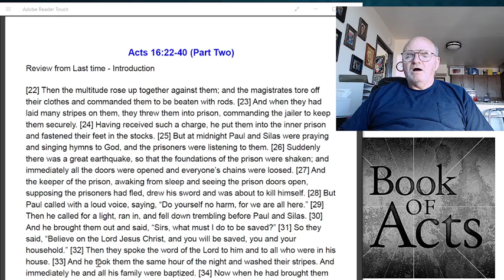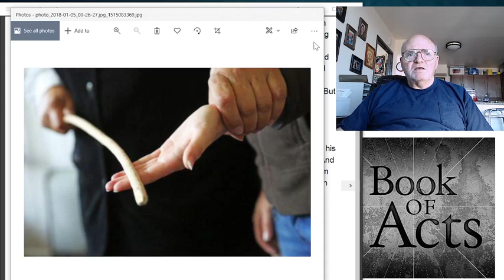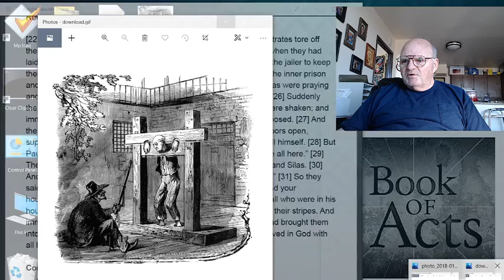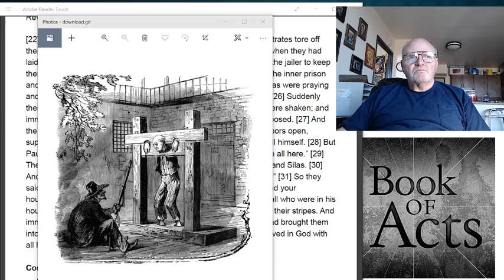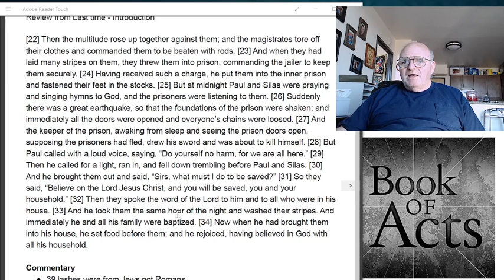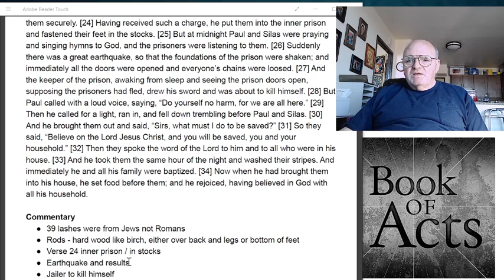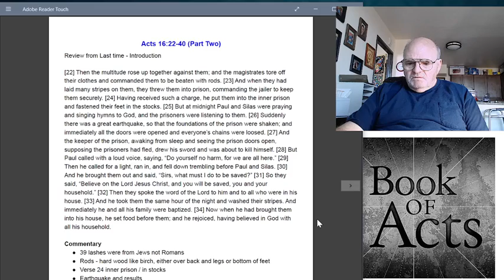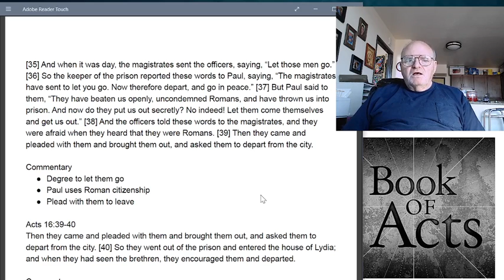Acts 16:22-40 Lawrence DuBois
Miraculous Release From Imprisonment
After Paul & Silas are beaten they are thrown into the local jail. While in stocks in the inner part of the prison they start to sing songs about midnight. An earthquake caused the prison to be shaken and all the doors opened. Because no one escaped the jailer came to faith in Jesus Christ. Afterward his whole family believed and were baptized. They also tended to the Apostles' wounds. The next day a decree was given for their release but Paul insisted the magistrates come and escort them out. When they came they asked if they would leave the city. They left after going by Lydia’s house and encouraging the believers. #37 Acts 16:22-40 Recorded on Nov 27, 2021   - Posted on 11/28/21